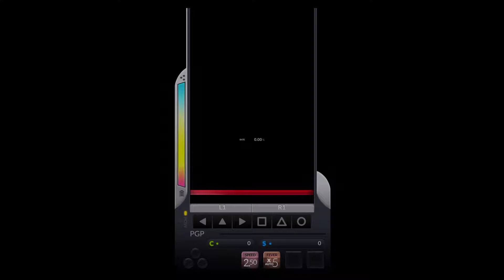DJMAX RESPECT - Grave Consequence 8B MX (14) 100%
Second 14 perfect! The beginning is hard af.